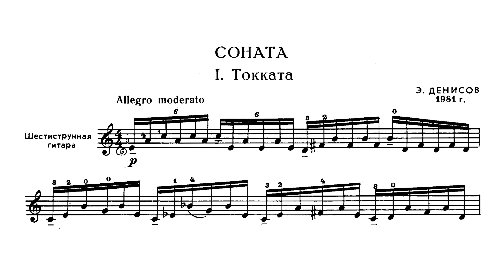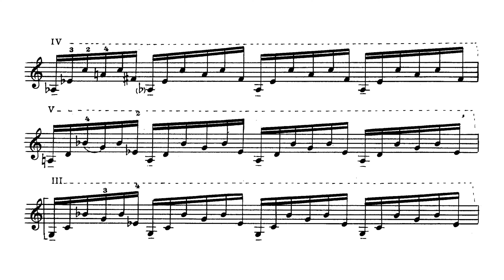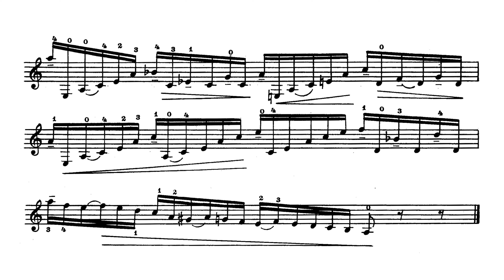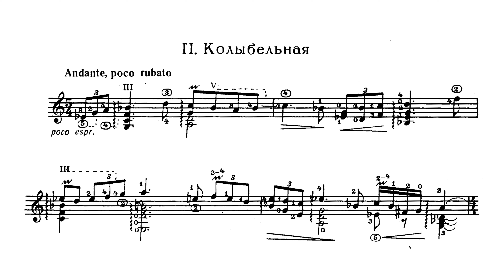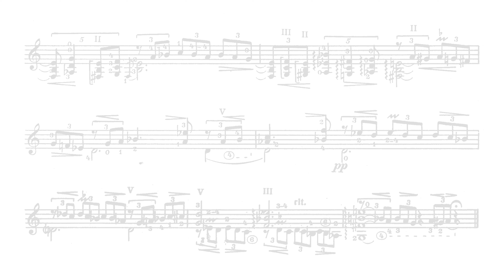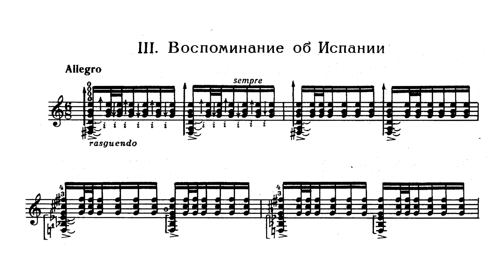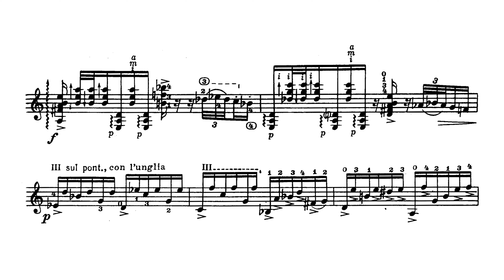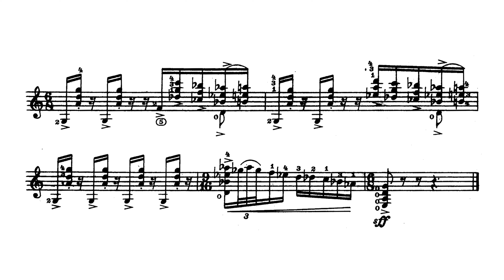[Edison Denisov] Sonata for Guitar Solo (Score-Video)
This sonata has 3 movements:
0:05 - I. Toccata: Allegro moderato
4:55 - II. Berceuse: Andante, poco rubato
8:50 - III. Souvenir d’Espagne: Allegro

Performer:
Li Xingye 李星野

Edison Denisov has provided a detailed commentary on his three-movement Guitar Sonata of 1981: “The sonata is very guitaristic but at the same time very difficult, and it also contains many intentional clichés. Take the opening movement, a Toccata, with its endless, regular guitar arpeggios. In principle, it is almost the same idea as in Johann Sebastian Bach’s C major Prelude from Book One of his Well-Tempered Clavier.” The second movement is a Berceuse that is basically lyrical in character, rather than an expression of the rocking rhythm typical of a traditional lullaby. “In the final movement, headed Souvenir d’Espagne, there are once again several clichés with somewhat ironic parodies of the Hispanicisms typical of writing for the guitar.” The reason for these references to Spain may be sought in the political situation in Denisov’s native Russia at the time of the work’s composition. Th e country was still cut off  by the Iron Curtain: “I hadn’t been to Spain at that time, and I thought I’d never be allowed to go there. Hence this quasi-ironic music.”

(Source from CD Booklet, written by Jörg Jewanski)